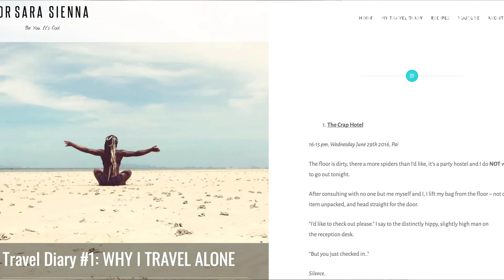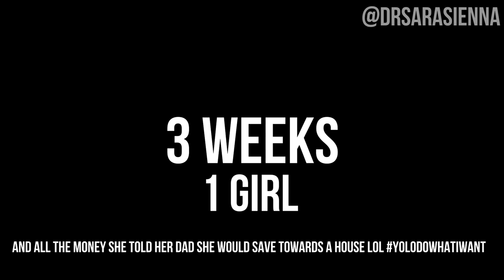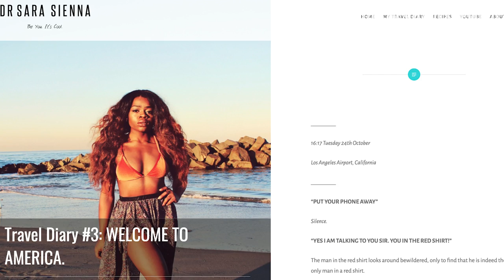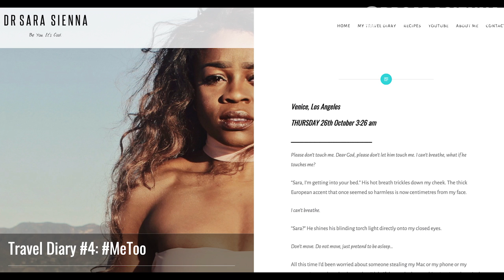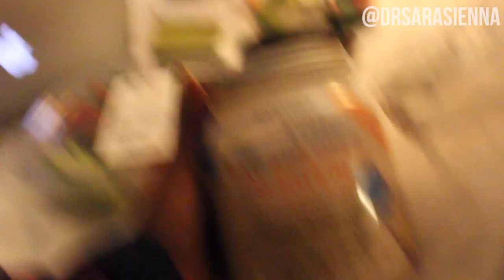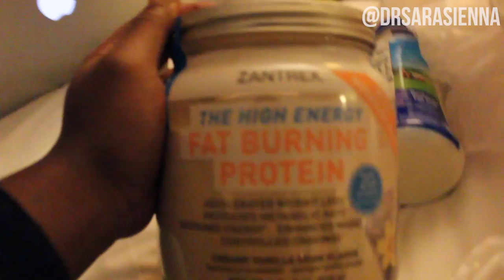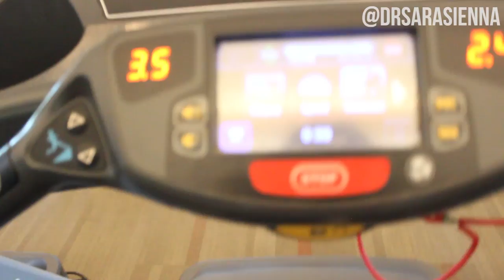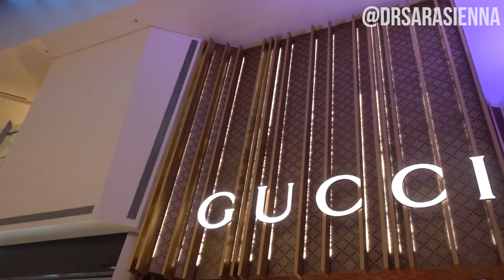COME TRAVEL WITH ME! - LA & LAS VEGAS! VLOG #1